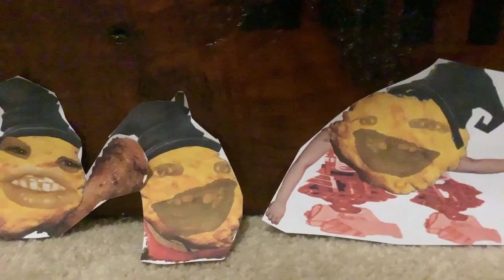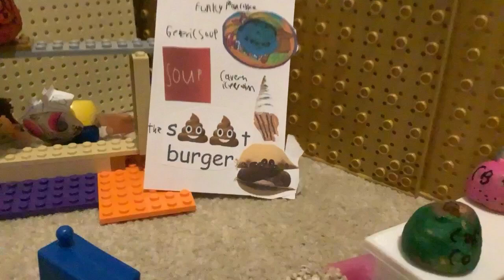Sheep shorts S2 ep6 first day back at fluffbend high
It is the first day back to school for sheep and friends and it wasn’t easy especially for Ruster who only got 5 hours of sleep and has to get up on 5 in the morning!